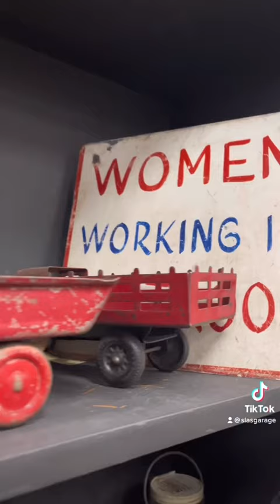I LOVE ANTIQUE TONKA TRUCK TOYS 🛻 HIDDEN GEM at Ohio Valley Antique Mall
• Classic Cars 🚚
• Vintage Automotive Memorabilia 📚
• Product & Car Reviews 🏁
• Vehicle History Documentaries 🛻

My name is Garrett, I'm 24 years old and I EAT, SLEEP AND BREATHE CARS! Did I mention I LOVE cars? If you're the same way, this is the channel for you! I'm a collision repair and paint technician in East Tennessee, originally from the Metro Detroit Area with a passion for cars and film. Say hi or leave feedback on any video, I'll respond before the day is done. Welcome to SLA'S GARAGE!

Interested in flipping and refinishing furniture? Check out: "SLA ART" 🎨 This is the page all about saving furniture, giving them a new lease on life and turning them into pieces of functional art!

If you like the old classics, just like me, check out my antiques page! Yes, I hate to admit it. It's a bit embarrassing, but I love the old crusty and dusty antiques and I'm obsessed with it. Catch me on the following pages below ⬇